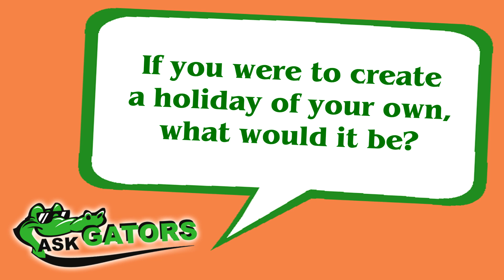AskGators | EP.3 | If you were to create a holiday of your own, what would it be?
AskGators is a weekly show where we go around campus and ask students, faculty, and staff questions based on our weekly topic.

Today's topic is: If you were to create a holiday of your own, what would it be?